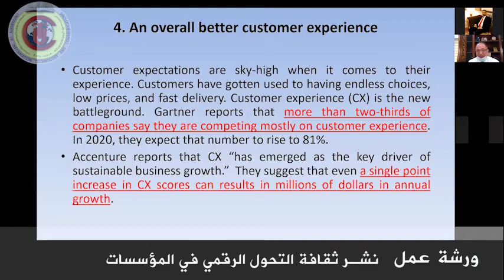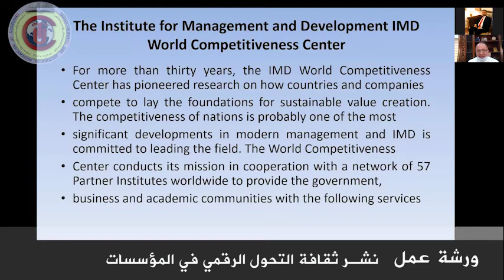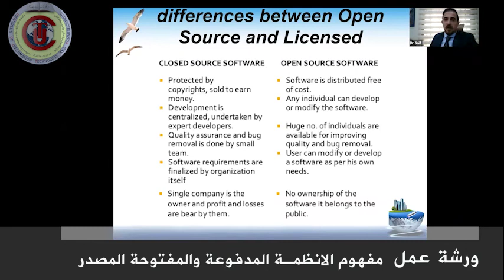مشروع تدريب وتطوير كوادر مؤسسات الدولة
بواقع اربع ورش الكترونية.. جامعة تكنولوجيا المعلومات والاتصالات وبالتعاون مع الامانة العامة لمجلس الوزراء تنفذ مشروع  تدريب وتطوير كوادر مؤسسات الدولة.